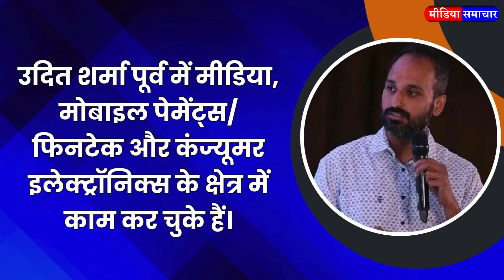‘ShareChat’ में इस बड़े पद से उदित शर्मा ने दिया इस्तीफा